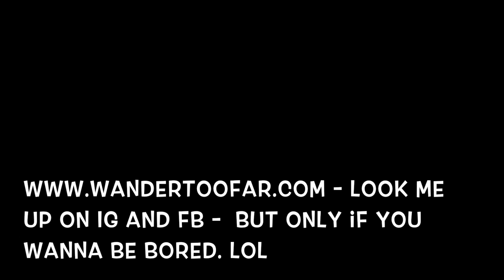Mermaid tour: Snorkeling in Isla Blanca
Winter blues got you down? Come join me for a 3 minute mermaid tour of snorkeling in Isla Blanca, Taytay, Palawan, Philippines. I got destroyed by jellyfish on this island, but the coral and fish life were amazing. Let me know if you find Dori. I saw her swimming in circles... that girl wild. LOL.

If you don't have a salt water fish tank in your home, just play this vid on your big screen on replay and walk by it occasionally :-P.

**Over 7,000 islands in the Philippines. To get to Isla Blanca you have to make your way to Taytay, which is about a 5 hour ride from Puerto Princesa. I stayed on Apulit Island for 3 days and did a boat trip from there which was about 45 mins round trip.